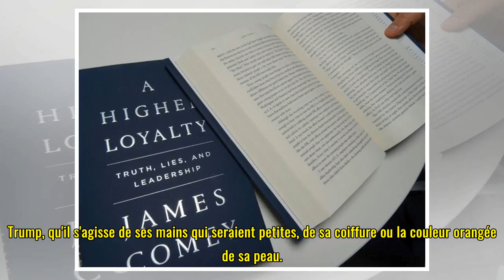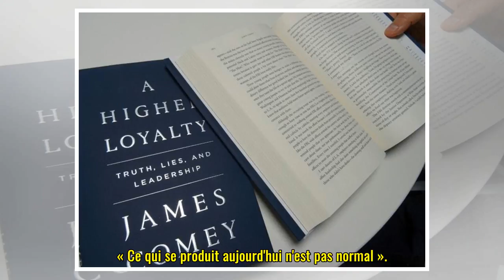James Comey repousse les critiques et se dit écrivain sans expérience | États-Unis